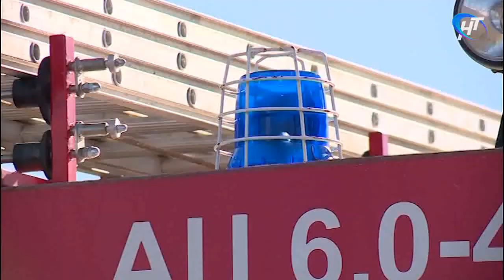В Кречевицах прошла комплексная тренировка МЧС